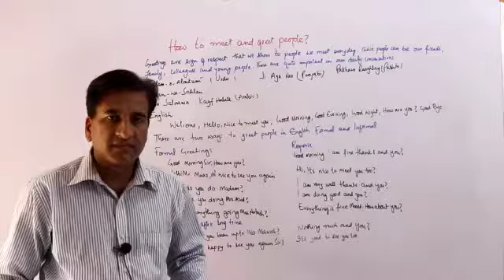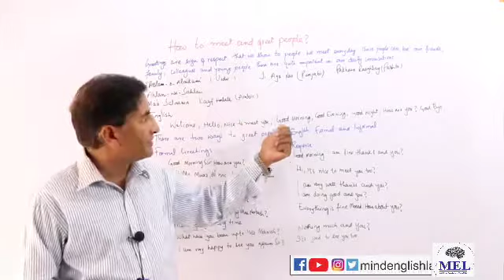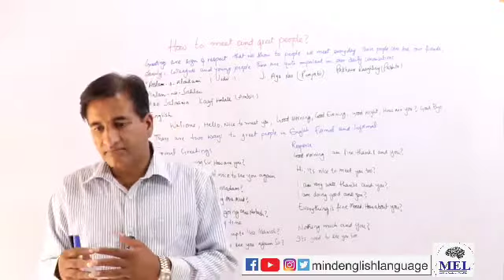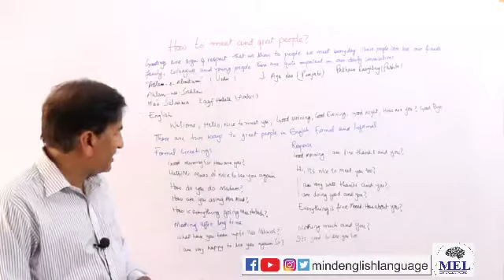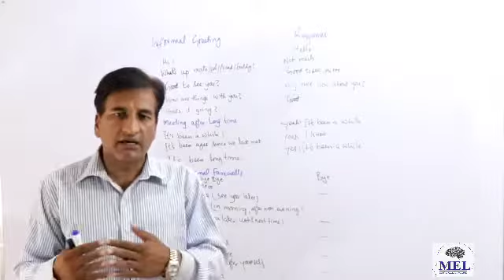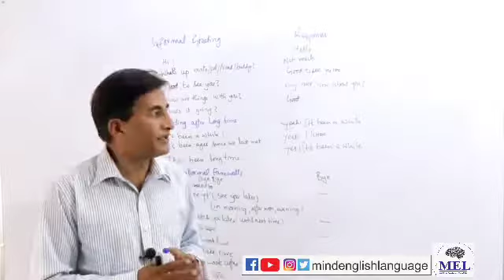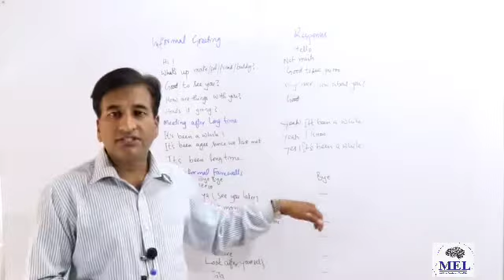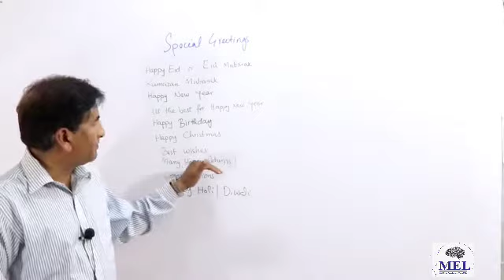How to meet and greet people?|How to say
Inf different languages people meet and greet.In urdu we say asslamoalaikum.In English there are two ways to greet people formal and informal
goodmorning before 12 O'Clock
goodafternoon till 5 PM